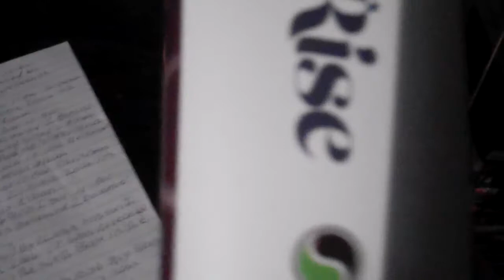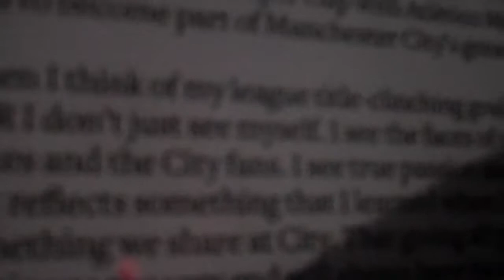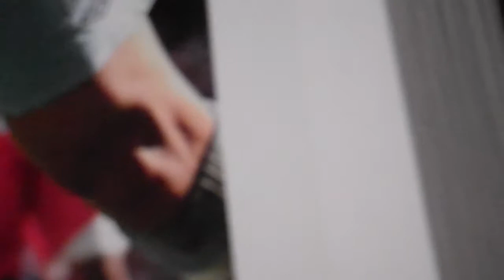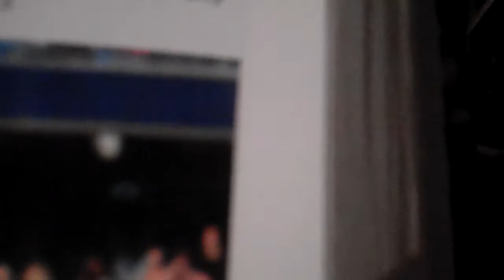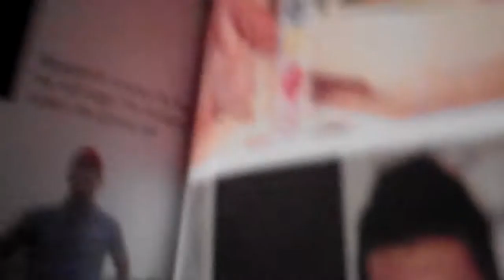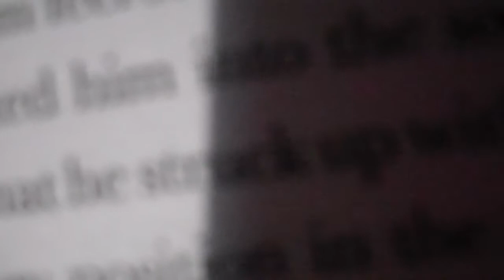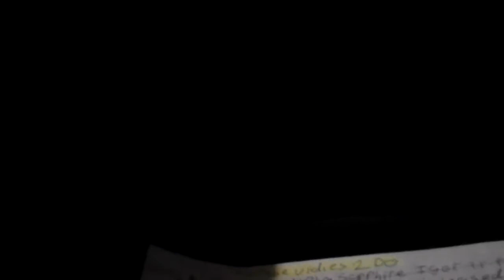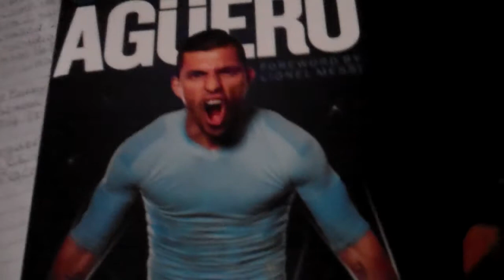Sergio Kun Aguero Born to Rise My Story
Sergio Kun Aguero Born To Rise My Story I got it for Christmas 2014 it was Released 25 October 2014.